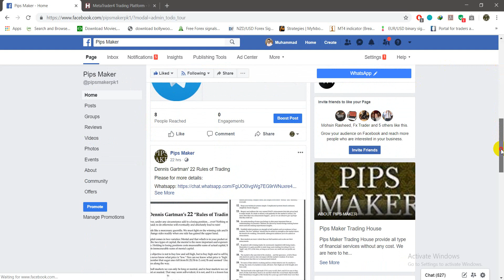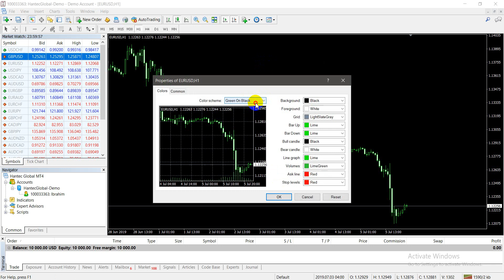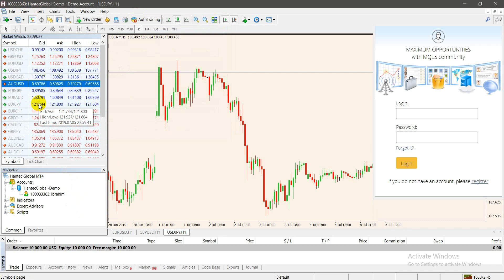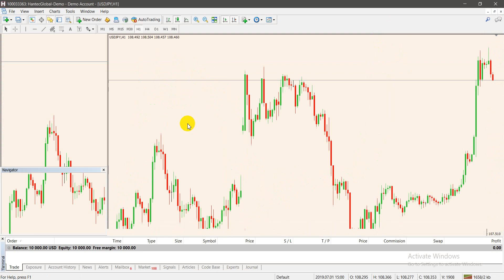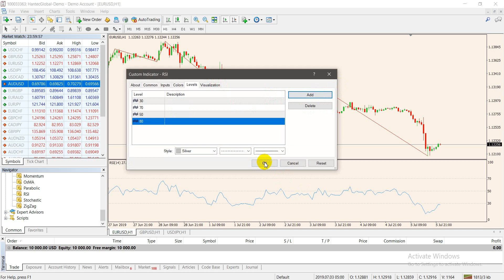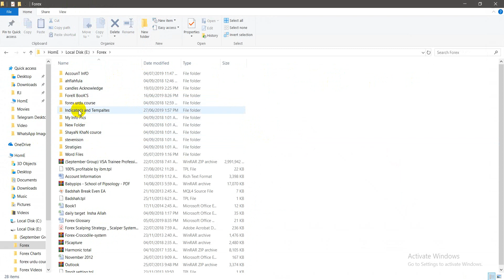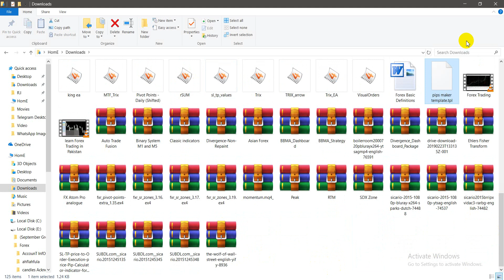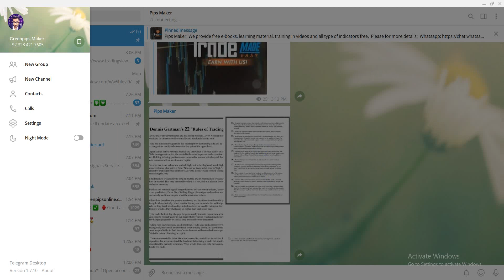Forex Metatrader 4 training in Urdu/Hindi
In this video, we are going to explain Meta-Trader 4 full training step by step in Urdu/Hindi that can surely help to do Forex Trading.

Pips Maker, We provide free e-books, learning material, training in videos, and all types of indicators free.